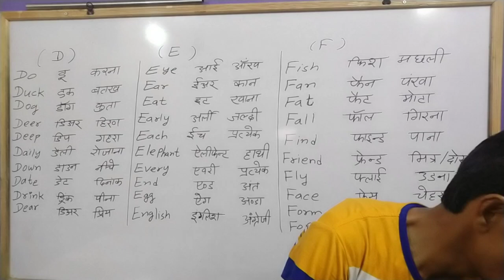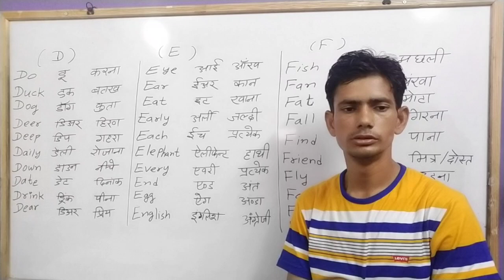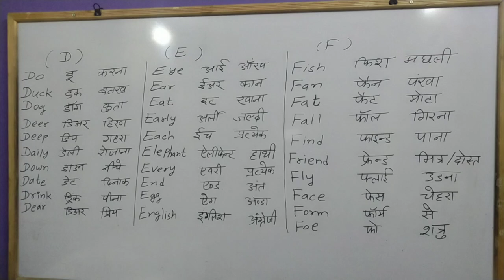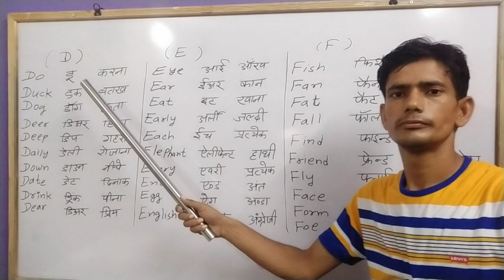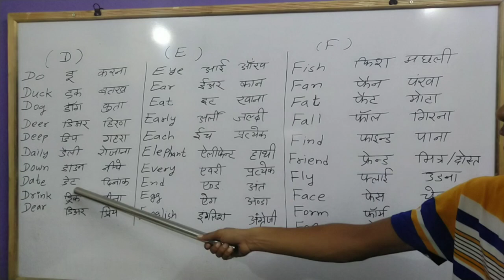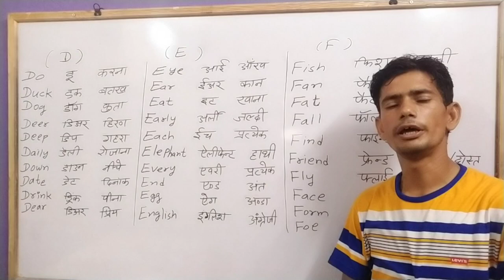Meaning ।। मीनिंग ।। D to F tak 10 das meaning ।। ए से जेड तक मीनिंग ।।A to Z meaning